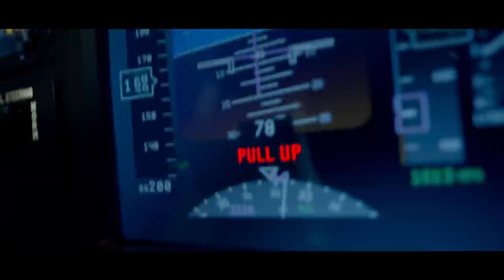Runway 34 | Official Teaser | Amitabh Bachchan, Ajay Devgn, Rakul Preet | 29th April 2022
Ajay Devgn Ffilms presents Runway34 directed by Ajay Devgn, starring himself along with Amitabh Bachchan, Boman Irani, Rakul Preet Singh, Angira Dhar and Aakanksha Singh with music by Panorama Music.
Releasing on April 29th, 2022

Runway34 is a high-octane thriller drama inspired by true events. It is the story of Captain Vikrant Khanna played by Ajay Devgn and the fateful incident that changed it all. Concurrently, we follow Amitabh Bachchan as Narayan Vedant on his quest to get to the bottom of the truth and his turbulent encounter with the prodigal pilot.

Directed and Produced by - Ajay Devgn

Director of photography - Aseem Bajaj (G.B.C.T)

VFX creative head - Naveen Paul (NY VFXWaala)

Editor - Dharmendra Sharma (A.F.V.E)

Co-Produced by - Kumar Mangat Pathak, Vikrant Surinder Sharma

Co-produced by - Sandeep Harish Kewlanii, Tarlok Singh Jethi, Hasnain Husaini, Jay Kanojia

CEO (ADF films) – Meena K Iyer

Story – Sandeep Kewlani

Screenplay and dialogues – Sandeep Kewlani & Aamil Keyan Khan

Associate Director – Sandeep Kewlani

Action Director – Ramazan Bulut & R.P. Yadav

Production Designer – Sabu Cyril, Sujeet Subhash Sawant & Sriram Kannan Iyengar (Yantra Designs)

Costume Designers – Navin Shetty, Uma Biju, Radhika Mehra

Sound Designer – Bishwadeep Dipak Chatterjee

Final Mix Engineer – Debajit Changmai

Lyrics - Aditya Sharma

Music on - Panorama Music

VFX Production Head – N. Vinoth Ganesh

VFX Supervisor – Pankaj Kalbande

DI Production Head – Sameer Vasudeo Arekar

Media Consultant – Parag Desai (Universal Communication)

Digital Agency – The Small Big Idea

Publicity Design – Himanshu Nanda & Rahul Nanda (H-One)

Marketing (ADFL) – Nidhi Shah

Visual Promotion – Dharmendra Sharma

Online & Packaging – Industrywalas

Line Production – Archis Films